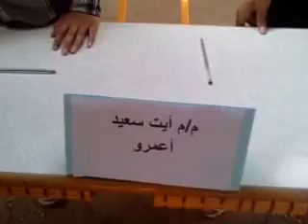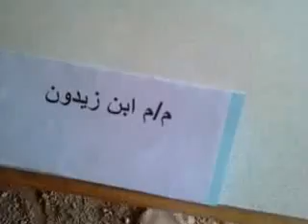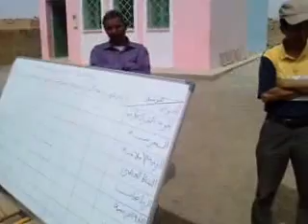secteur scolaire ait said ou amer gourrama 1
école de ait said ou amer gourrama (14 photos)
في إطار الأنشطة الثقافية التي تنظمها جمعية تنمية التعاون المدرسي لإقليم ميدلت وبعد اختيار هذه المدرسة منذ السنة الماضية لإجراءهذه المسابقة ها نحن اليوم نعيش لحظات ممتعة بين مدارس جماعتي كرامة وكير — à Gourrama.